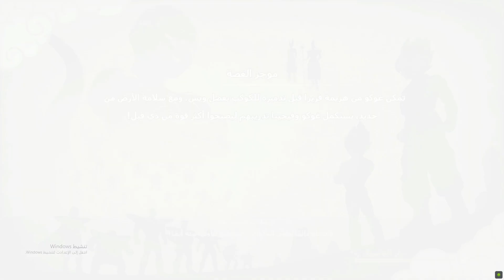غون في دراغون بول زد كاكاروت 😱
My Computer (PC)
🔹️CPU: AMD Ryzen 5 3600
🔹️GPU: RTX 3060
🔹️RAM: 16gb DDR4 3200mhz ballistix rgb ram
🔹️Motherboard : b450 a pro max
🔹️Cpu Cooler : be quiet dark rock 4
🔹️Power Supply : corsair RM650x